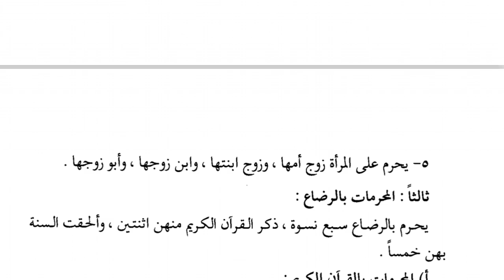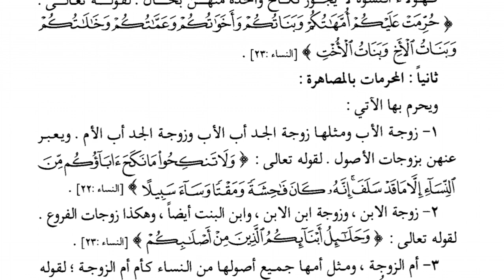12 B (FIQIH) - KAMIS, 28 JANUARI 2021